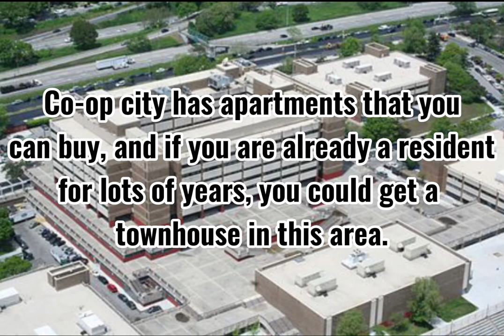Truman HS.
This video is about Harry S. Truman HS. (Public)